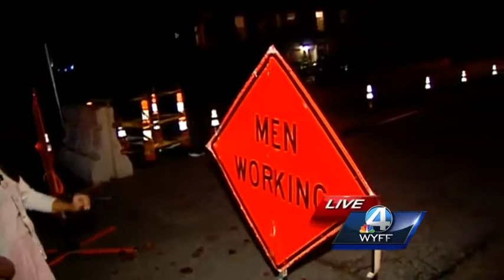Sewage spill leaves a smell in parts of downtown Greenville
City officials are blaming recent rains for a sewer spill in Greenville.